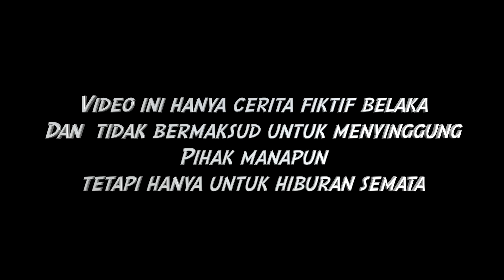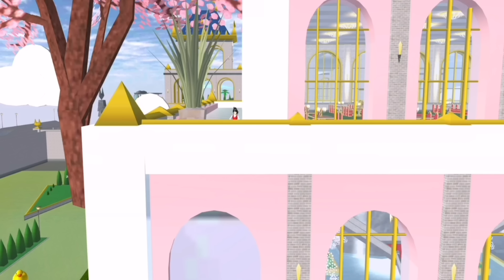SAKURA JADI RAJA RATU ISTANA MEWAH Pt 3! HAMIL MELAHIRKAN 3 BAYI ! DRAMA SAKURA SCHOOL SIMULATOR SSS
SAKURA SCHOOL SIMULATOR SAKURA JADI RAJA RATU ISTANA MEWAH Pt 3! HAMIL MELAHIRKAN 3 BAYI ! DRAMA SAKURA SCHOOL SIMULATOR SSS LUCU
Di video game simulasi main sakura school simulator ini keluarga keren raja ratu menikah hamil bayi melahirkan

Music
Happy Funny Comedy
Sne4ky adventure
M0nkey Spinning
Love my way
Artist
Title: Funny Play
Artist:Chiro
Sound:JMJ
Title:Yummy flavor
Cute